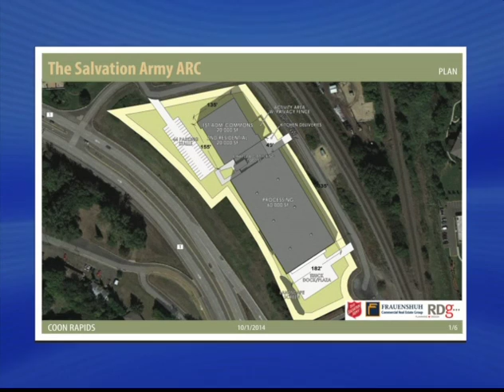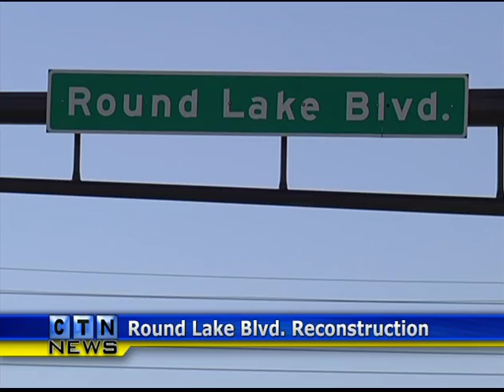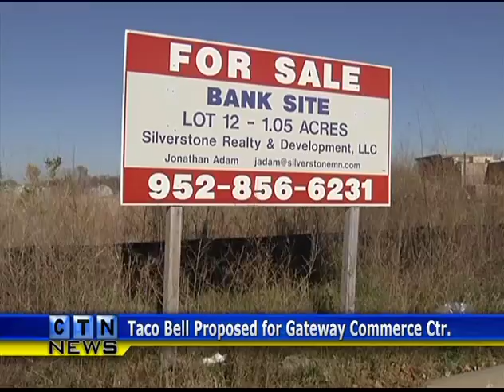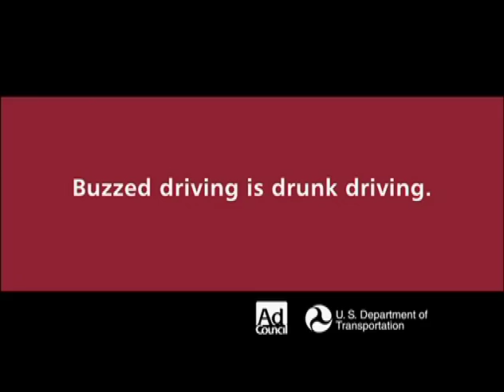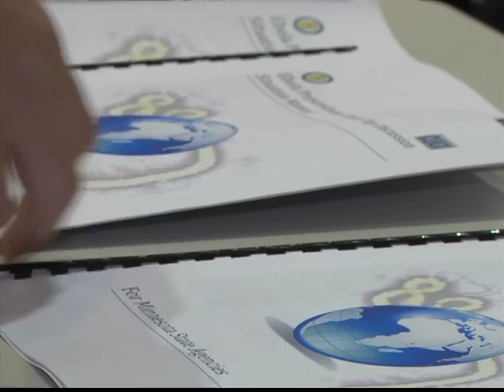CTN News for Friday, October 24, 2014